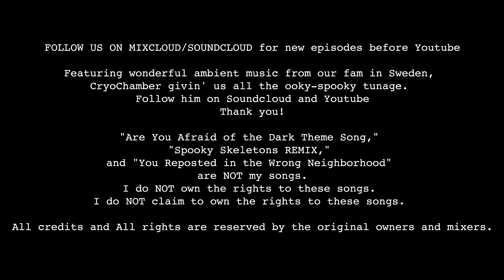Episode Fifty-Four: Shootin' the Shat with Scutch MacGee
Episode Fifty-Four has new guest Scutch MacGee and he's an old man. He just likes to drink beers and sit on his porch and yell at the youngin's about Game of Thrones. Here, we talk about George R.R. Martin and Stephen King for like an hour. We really do Shoot the Shat in this one, so if you're not into two nerds talking for 2 hours, find another episode, and if you're really not into that, FIND ANOTHER PODCAST:
I Think the Military still Uses Their Old Bases(37:00)
Have You ever Wondered at the Mystery of Sleep?(56:16)

Featuring wonderful ambient music from our fam in Sweden:
CryoChamber, givin' us all the ooky-spooky tunage.

"Are You Afraid of the Dark Theme Song," "Spooky Skeletons REMIX," and "You Reposted in the Wrong Neighborhood" are not my songs.
Credit and All rights are reserved by the owners